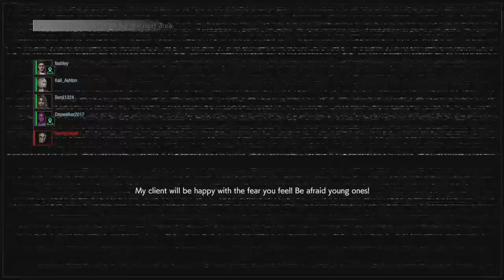RESIDENT EVIL RESISTANCE Nicholai, new mastermind! With Nemesis!